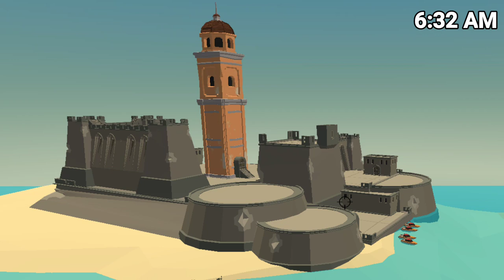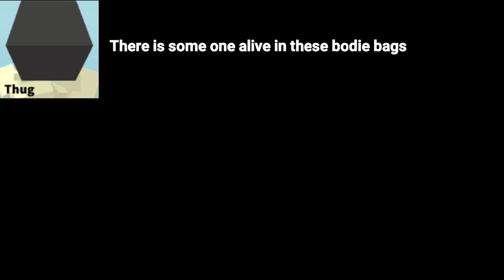Captured (Simple sandbox film)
[SIMPLE SANDBOX] Simple Sandbox is a construction of the first person with a good physics, based on the manipulation of objects with any game, in which you can build anything you like with your friends, as the game has a multiplayer mode! Also in the game is represented by a variety of weapons and vehicles. Now the game is in the early stages of development, so much of the planned has not yet been implemented, but will be fulfilled in the planned upgrades.

Music used

Hitman
Sky high

Some major music will remain secret